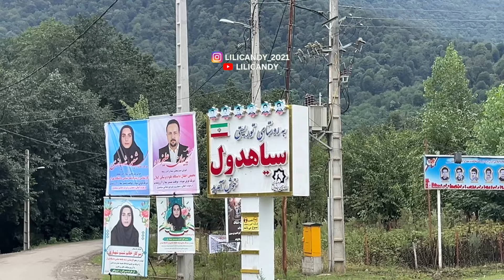سفر به منزل داداش در ماسال گیلان و بازدید از جاذبه های گردشگری ماسال